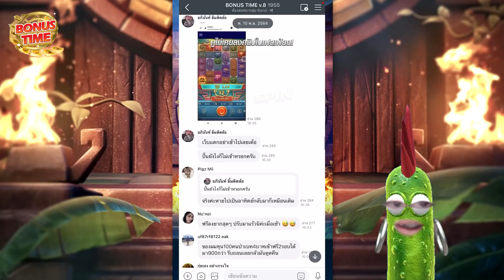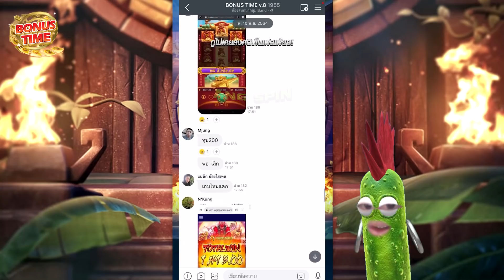[เกมสาวถ้ำPG] ซื้อฟรี 10 เข้าไม่เข้า!! 🔥💥🙊 Treasures of aztec สล็อตค่าย PG